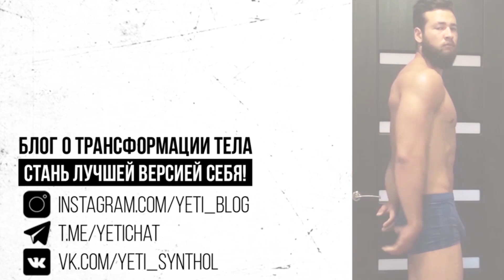Алексей Мокшин - ПЛОХАЯ ФОРМА или ГЕНЕТИКА? (Спортфаза)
Сегодня решил сделать обзор на Алексея Мокшина - плохая форма или генетика (канал Спортфаза) и его путь в PRO категории Менфизик. Совсем недавно Алексей выпустил ролик на канале Sportfaza со своей актуальной формой (позированием) и под его видео стала появляться целая серия гневных комментариев о том что у него "плохая генетика" или "плохая форма" и вообще нужно забросить Бодибилдинг, а также упрёки в сторону того что он не прогрессирует используя фармакологию. В данном случае я бы хотел вам разобраться в данном вопросе. Дело в том что многие в курсе что Мокшин долгое время занимался натурально и совсем недавно перешёл на "тёмную сторону" и все ждали от него невероятного прорыва иногда даже переоценивая объективные возможности мышечного роста за такие сроки. Дело в том что он действительно хорошо добавил мышечную массу во время подготовки в Менсфизик (Путь в PRO) и сделал вполне сносную форму по сухости, но хэйтеры Спортфазы не видят этого, говоря о том что он уже должен стать Рони Колмэном нового времени, зачастую не понимая почему он выглядит не так складно как другие менсфизики, имея такую же мышечную массу. Дело здесь далеко не в объемах мышц и не в неправильных тренировках, а в невыгодных креплениях трицепса, бицепса, а также дельт. Это и мешает Алексею Мокшину при больших мышечных объемах, сухости и венозности выглядеть на уровне Гусева. Обратите внимание на форму мышц чемпионов менсфизик и найдите у них что-то общее! Это пропорциональные грудные мышцы (равно развитые низ и верх грудных мышц), круглые и наполненные дельты (из-за своих удачных креплений), а также красивые и резко переходящие в локтевой сустав бицепс и трицепс, глубокая и широкая спина почти все эти параметры красоты мышц заданы их креплениями. Давайте обратим внимание на его ранние фото и поймём что это ложные надежды, которые ни чем не обоснованы - мышцы рук всегда сильно отставали из-за огромной длины рук и плечевой кости соответственно, а брюшко мышцы располагалось слишком высоко (ограничивая как потенциал роста мышц, так и их форму). Иначе говоря комментарии в адрес Алексея Мокшина "плохая форма или генетика" чаще всего ни чем не обоснованы, так людям просто не дано понять что форма мышц и её крепления заложены природой и как ни старайся этого не удастся изменить. Хэйтеры просто ищут возможности самоутвердиться, не понимая что могут доставить множество стресса автору, что очень плохо скажется на нервах в период подготовки в Бодибилдинге и такой развитый канал как Спортфаза не единственный. Допускаю что часть людей льют подобную грязь по причине отсутствия опыта в Менсфизик или тренерской деятельности, не понимая что им не нравится в его форме на самом деле.